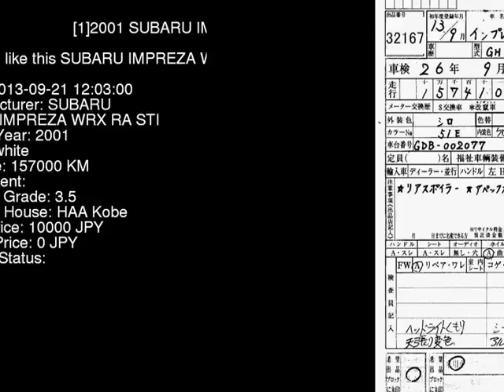2001 SUBARU IMPREZA WRX_RA_STI GDB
the Authority on JDMs since 2007!  . Details on this car from auction in Japan